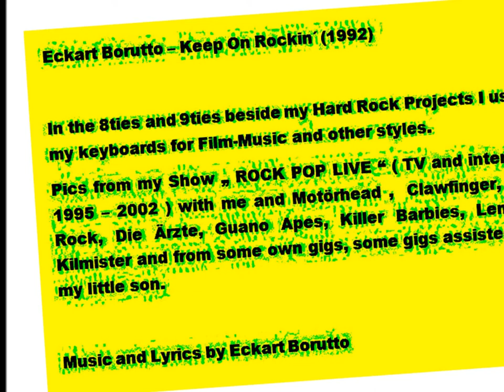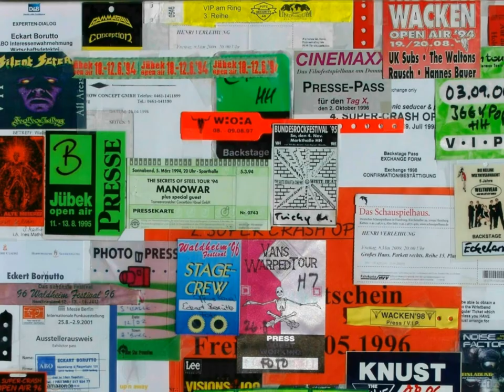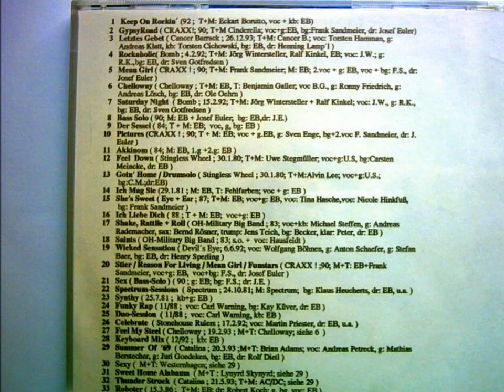Eckart Borutto -- Keep On Rockin´ ! (1992)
In the 8ties and 9ties beside my Hard Rock Projects I used my keyboards for Film-Music and other styles.
Pics from my Show „ ROCK POP LIVE " ( TV and internet 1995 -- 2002 ) with me and Motörhead ,  Clawfinger, Kid Rock, Die Ärzte, Guano Apes, Killer Barbies, Lemmy Kilmister and from some own gigs, some gigs assisted by my little son.
Music and Lyrics, kb, voc by Eckart Borutto
ROESSLER // SPH : " ...Der „Lonesome Rokka“ ( aka Eckart Borutto ) kam nicht minder aufmerksamkeitserregend daher, auch wenn der Umstand an seiner einzelnen Person lag. Bluesrock mit Countryeinflüssen und einem Touch „Rolf Zuckowsky“ für Erwachsene, machen den Einzelkämpfer unterhaltsamer, als die vielen Singer-Songwriter, die das Land z.Z. überschwemmen. Viel Bewegung und manchmal, etwas sehr straighte Unruhe lassen den Mann auf der Bühne als Blickfang erscheinen. Der Lonesome Rokka hatte Spaß. Und das Publikum auch. Das ist mal sicher. " (VERFASSER: FLORIAN ROESSLER // SPH) - Thanks for the friendly Review ! Interessant, als "Rolf Zukowski für Erwachsene" habe ich mich noch gar nicht gesehen :-)